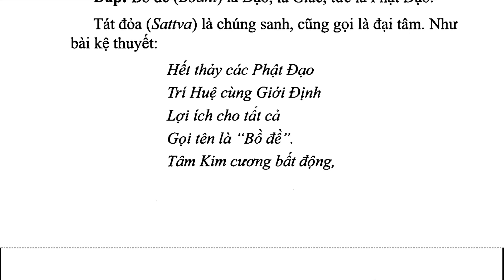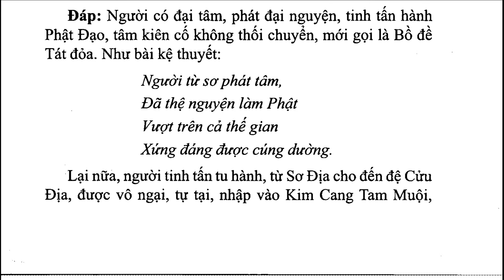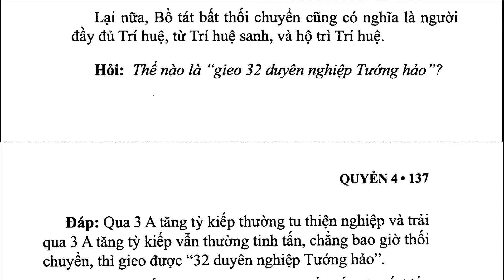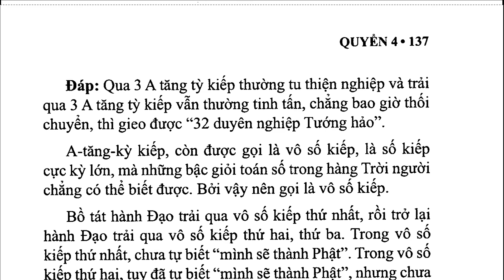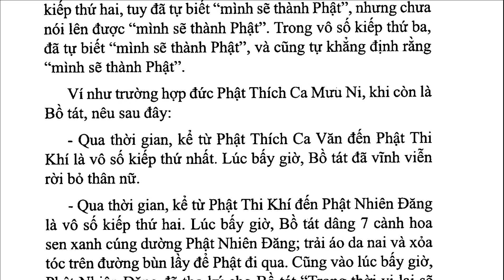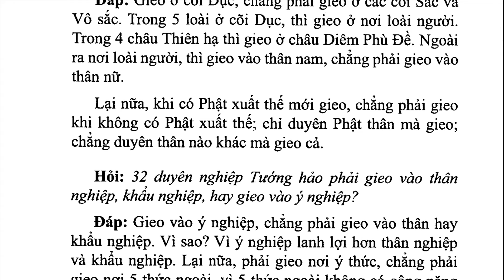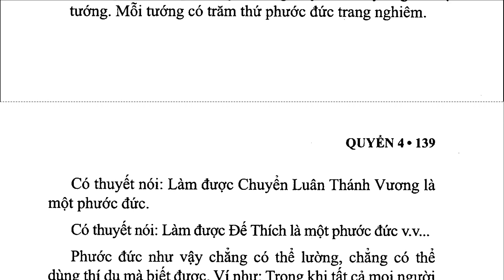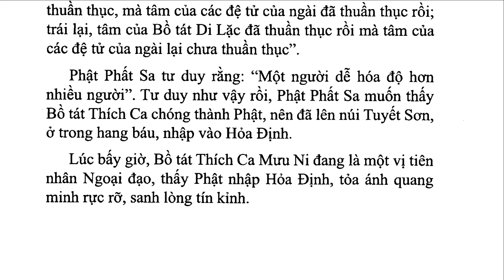DTDL_007B_Phẩm Tự Thứ Nhất, Giải thích Bồ-tát, Đại Trí Độ Luận, Sư Bà Diệu Không (Apr 2021)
. . . .  " Hỏi: sao biết bồ-tát ấy là thoái chuyển và bất thoái chuyển?
 Đáp: phẩm a-bệ-bạt-trí trong kinh bát-nhã ba-la-mật, phật tự thuyết tướng bất thoái chuyển. Tướng như vậy là thoái chuyển, tướng như vậy là bất thoái chuyển.
 Lại nữa, nếu bồ-tát chỉ với một pháp mà khéo tu khéo niệm, ấy gọi là a-bệ-bạt-trí bồ-tát. Một pháp gì? Đó là thường nhất tâm, nhóm các thiện pháp. Như nói các đức phật do thường nhất tâm nhóm các thiện pháp mà chứng được vô thượng chánh đẳng chánh giác.
 Lại nữa, có bồ-tát chỉ được một pháp, là tướng bất thoái chuyển. Một pháp gì? Đó là chánh trực tinh tiến. Như phật hỏi a-nan: a-nan! Thầy tinh tiến chăng?
 _ đúng vậy, bạch thế tôn!
 _ a-nan! Thầy tán thán tinh tiến chăng?
 _ đúng vậy, đấng thiện tuệ!
 _ a-nan! Thường hành, thường tu, thường niệm tinh tiến cho đến khiến cho người đắc vô thượng chánh đẳng chánh giác. Như trong đó nói rộng vậy.
 Lại nữa, nếu được hai pháp, khi ấy là tướng bất thoái chuyển. Hai pháp gì? Thật biết hết thảy pháp là không và cũng niệm nghĩ, không bỏ tất cả chúng sanh. Người như vậy gọi là bồ-tát bất thoái chuyển.
 Lại nữa, được ba pháp: một là nhất tâm nguyện muốn thành phật đạo, như kim-cương không thể lay động , không thể phá hoại. Hai là đối với hết thảy chúng sanh, có tâm từ bi, khắc vào xương tủy. Ba là được bát-nhã tam muội thấy được chư phật hiện tại. Lúc ấy gọi là bồ-tát bất thoái chuyển..."

Tác giả: Bồ Tát Long Thọ
Hán dịch: Tam Tạng Cưu Ma La Thập
Việt dịch: Ni Trưởng TN Diệu Không
Nhuận văn: HT Thích Thiện Trí, Cư Sĩ Tâm Viên Lê Văn Lâm
Phẩm Tự Thứ Nhất
Chương 7: Giải thích Bồ-tát

1. Thanh Tinh Dao (Oct 2019) Chữ Đọc
2. The Path of Purification (Oct 2019) Audio Text
3. Kinh Vien Giac (Oct 2019) Chữ Đọc
4.Sutra of Complete Enlightenment (Oct 2019) Audio Text
5. Kinh Lang Nghiem (Oct 2019)
6. Kinh Duy Ma Cat (Oct 2019) Chữ Đọc
7. Shurangama Sutra (Oct 2019) Audio Text
8. Vimalakirti Nirdesa Sutra (Oct 2019) Audio Text
. and more

1. Samyutta Nikaya 1 --- 5 (Apr 2020)
2. Kinh Tuong Ung 1 --- 5 (Apr 2020)
3. Đại Bát Niết Bàn (May 2020)
4. Nirvana Sutra  (May 2020)
5. Trường Bộ Kinh (July 2020)
6. Digha Nikaya (July 2020)
... and more